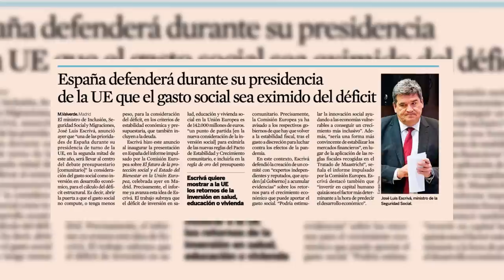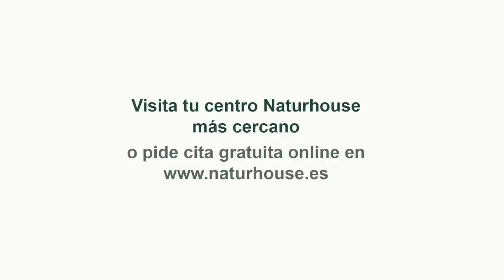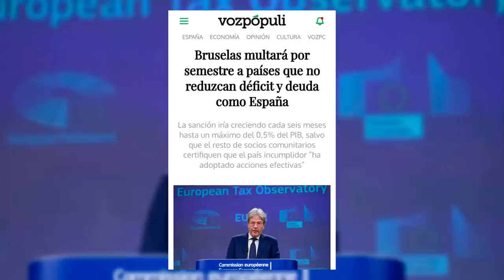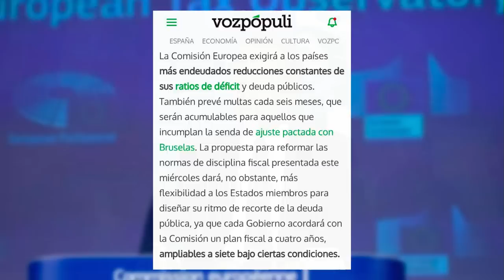¡Europa destruye a Sánchez! Se acabo el despilfarro, fin al déficit y multas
Hoy en el programa de Los Intocables hablaremos de la sesión de control al gobierno en el que el propio gobierno se ve ante las cuerdas mientras que Vox y PP sacan las mentiras que el gobierno intenta colar, también hablaremos de la visita de Lula a Madrid y su encuentro con el presidente del gobierno y el rey Felipe VI y por último hablaremos de como Bruselas empieza a apretar pero no ahoga y multará a los países que mas despilfarren pero solo un poquito como han dicho ellos. Para trtar estos temas contaremos con Manuel Zalba, Manuel Bernáldez, Carlos Cuesta y Roberto Centeno.